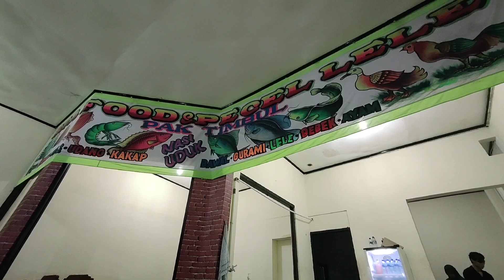SEAFOOD PALING ENAK DI JOGJA, RASANYA JUARA‼️ WARUNG SEAFOOD PAK TIMBUL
"Warung Seafood Pak Timbul, Kota Yogyakarta, Daerah Istimewa Yogyakarta"

-Rasa = 9
-Variasi Menu = 9
-Harga = 8
-Pelayanan = 8